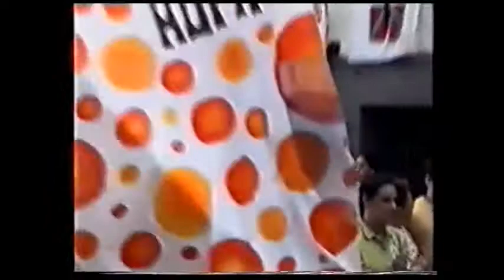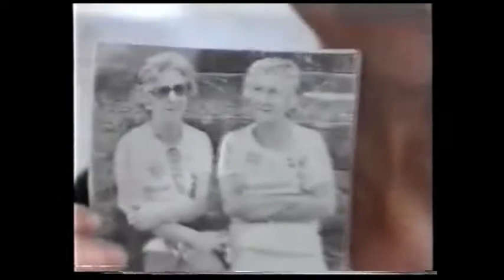Abialdian: askatasunaren ibilaldia. 1997, Ondarroatik pasatzen